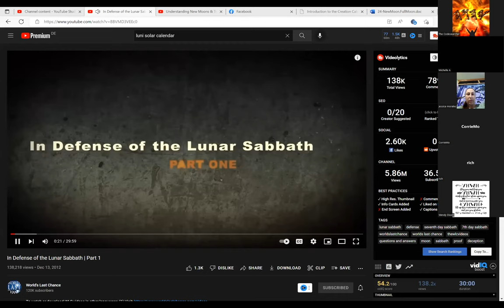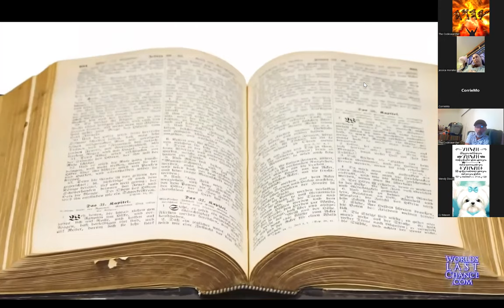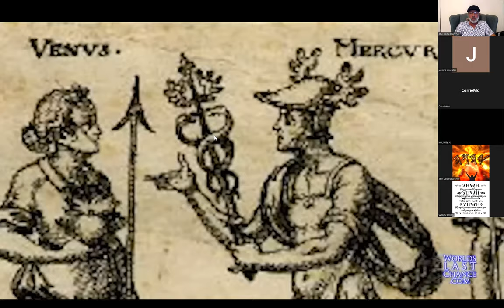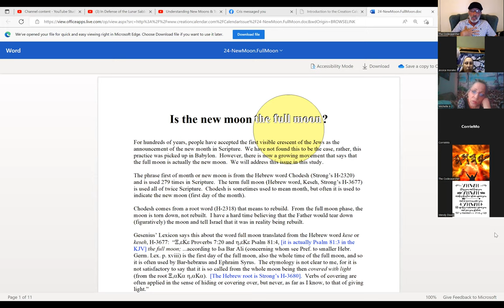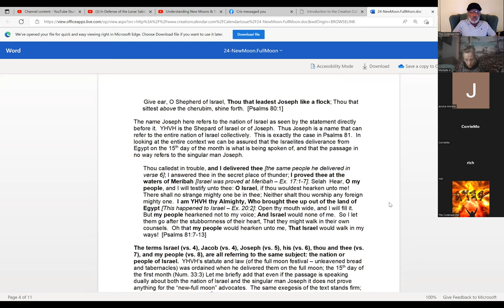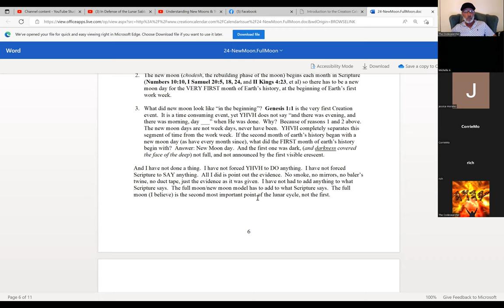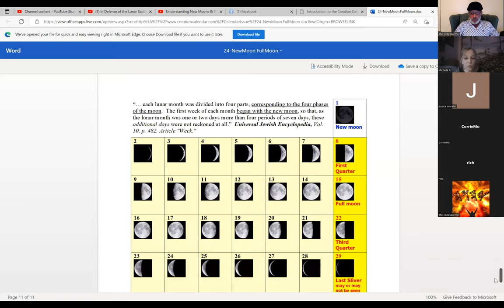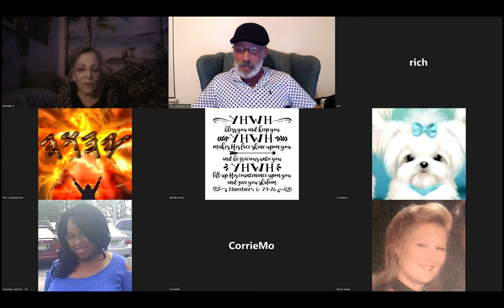TheCodeSearcher. Calendar Class #2. The Moon Determines the Shabbat. (what is new moon?)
Jonathan shares info on the Hebrew calendar of The Bible